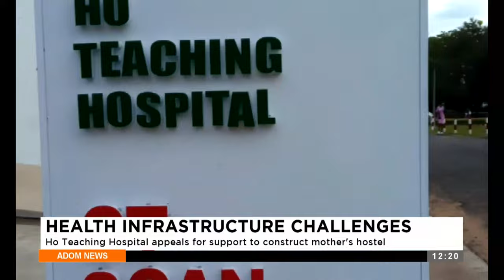Health Infrastructure Challenges: Ho Teaching Hospital appeals for support to construct hostel.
Health Infrastructure Challenges: Ho Teaching Hospital appeals for support to construct mother's hostel - Premtobre Kasee on Adom TV (06-03-24)